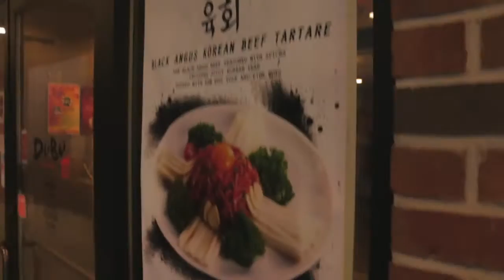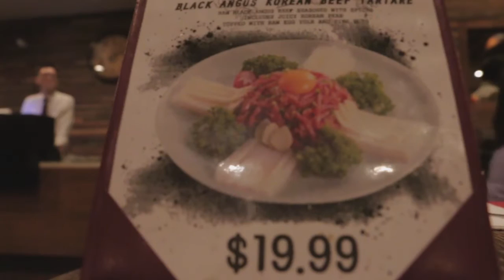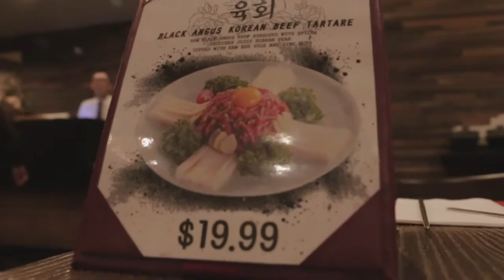KOREAN FOOD!! Vlog 2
Traditional Korean dishes served in contemporary, wood-paneled surrounds with a relaxed vibe.

Location of restaurant
- 1333 W Cheltenham Ave #102, Elkins Park, PA 19027

Music from- Free Rap Beats | Hip-Hop Instrumentals